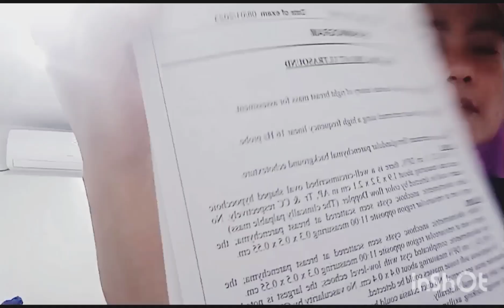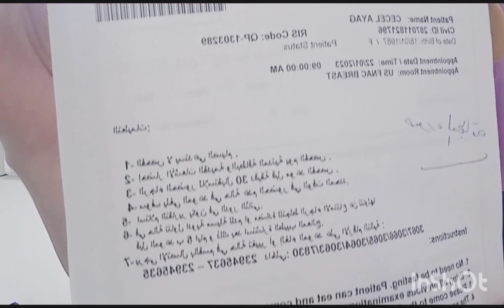PART-1 BREAST CYST STORY complected breast cyst RESULT ULTRASOUND/MAMMOGRAM